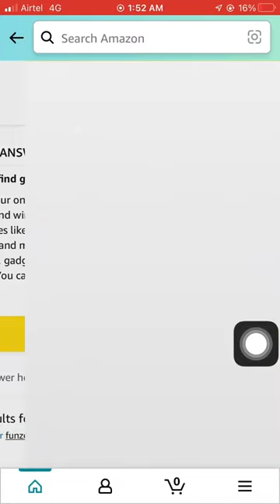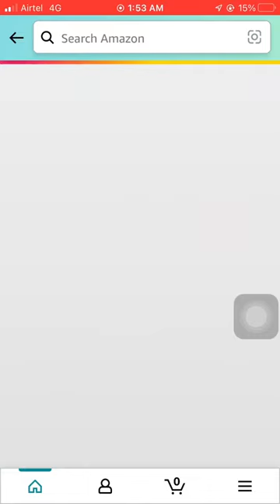Amazon diamond quiz answer today 1 October 2022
*Hello Brother*
Aap logou ka
 *Super Fast Quiz Answer*
Free me pai kaise kamayengi
Yeh Suche kar mene ye channel banaya
App paisa kama sekte he